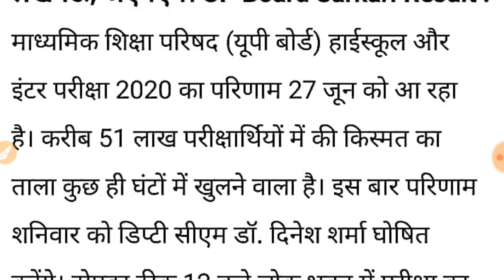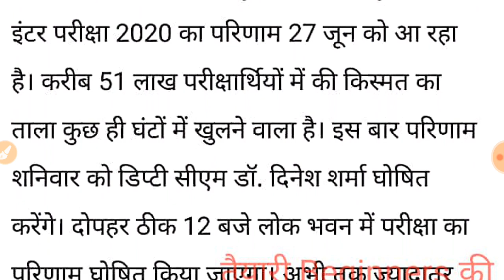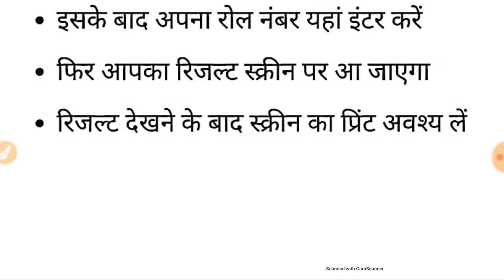UP बोर्ड 2020 रिजल्ट आज|जाने मोबाइल से रिजल्ट कैसे चेक करें|UP BOARD RESULT 2020